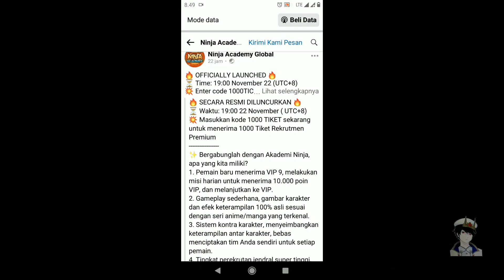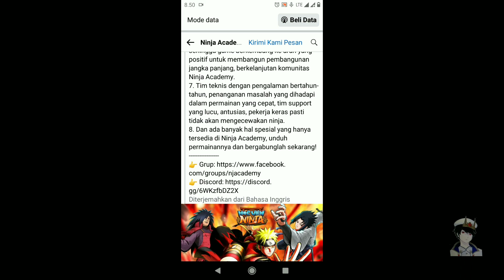Rilis Besok Ramah F2p 1000 Ticket Premium VIP 9 Gift Code Tiap Minggu || Ninja Cademy Gameplay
Game : Ninja Academy Global (Coming Soon)
Genre : RPG
Size : N/A
Internet : Online
Languange : English

💥OFFICIALLY LAUNCHED AT 19:00 ON NOVEMBER 22 (UTC+8)💥

The Great Ninja War is about to begin...
Ninjas, quickly prepare to participate in a new battle!

🎉Download Android/iOS
Coming Soon